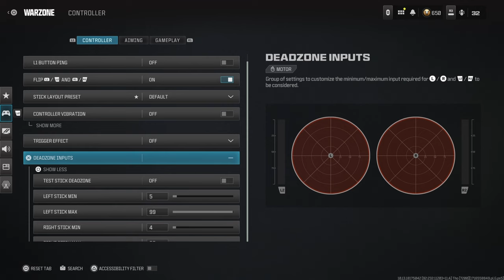96 Kills Solo Quads W/ OG META WSP SWARM + Best Console Movement Settings For YY Controller Movement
BEST FASTEST KILLING NO RECOIL MWIII WSP SWARM CLASS SETUP FOR HIGH KILL Warzone GAMES ON MODERN WARFARE 3
0:00 - Intro
0:39 - Match 1
08:31 - Match 2
17:35 - Match 3
27:52 -  WSP Swarm Class Setup (LIKE THE VIDEO IF YOU SEE THIS 🖤)
28:47 - Best Warzone 3 Controller Settings
mw3 resurgence

2022 • Sledgehammer Games • Toys for Bob